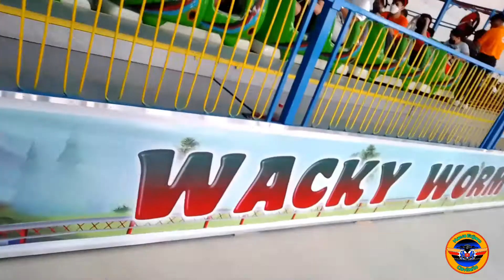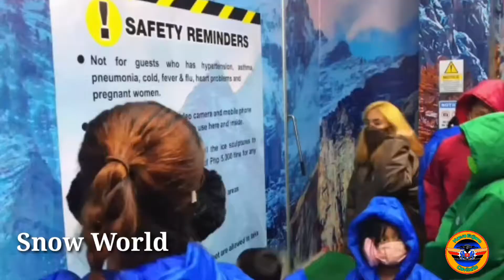Star City 2022 | Pasay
Star City | Pasay

Star City is the Philippines' only all-weather, air-conditioned amusement park. Established in 1991, it now has more than 30 different rides and attractions for people of all ages.

Ride all you can - Php400.00
Ride all you can w/ Snow World - Php560.00
Snow World Only - Php190.00